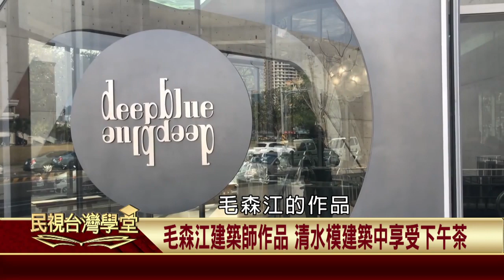2019.08.19 「素顏」的清水模建築 不貼磁磚也氣質美麗【民視台灣學堂】台灣趴趴走－魚夫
清水模建築不需要貼磁磚，
僅靠著清水混凝土，
就可以呈現沉穩質樸的建築之美，
表面光滑絕對沒有「爆米香」。

台南這家以清水模打造的
是建築大師毛森江先生的作品。
坐在裡頭享用千層蛋糕，
整個人都氣質起來了！

如果你喜歡這支影片，
別忘了繼續收看 優雅建築中的美食饗宴【民視台灣學堂】台灣趴趴走－魚夫